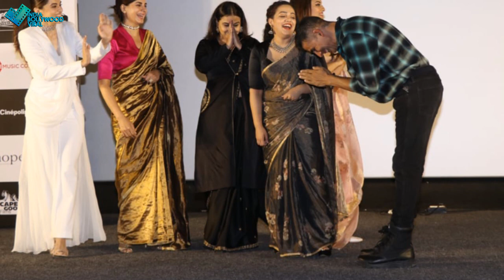सोनाक्षी ने खिलाडी कुमार को मारा थप्पड़ , वीडियो हुआ वायरल !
सोनाक्षी ने अक्षय को क्यों जड़ा चाटा , जवाब इस वीडियो में !